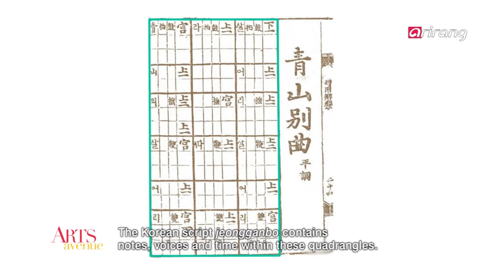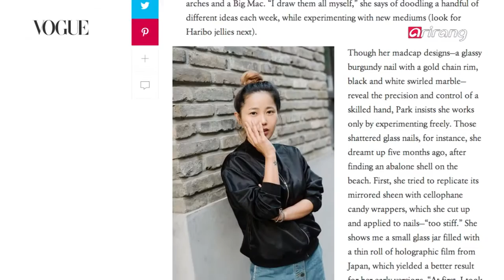Arts Avenue 2016(Ep.7) _ Full Episode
Fine Art
Exhibition "Crossing Plane" (평면탐구 展)
The exhibition "Crossing Plane" shows different ways of treating and studying flat surfaces under the themes of "unit," "layer" and "nostalgia" with the works of 10 contemporary artists. "Unit" displays pieces questioning how to split or multiply flat surfaces, "Layer" delves deeper into the art of reiteration, while "Nostalgia" introduces formative language using flat art as the material. Their new attempts, experiments and endless research pave a new important path for expanding the artistic world.

[Fine Art] Exhibition "Crossing Plane"

Design
Nail Artist Park Eun-kyung (네일 아티스트 박은경)
Nail artist Park Eun-kyung leads not only domestic nail art trends but also the world's. As the creator of glass nails, she caused a global sensation last year by capturing the unique texture and refraction of light on the nails. Park comes up with a new design series every season, such as the Gem Stone series and Aurora series, because she hopes nail art will be a new fashion item that people change according to their outfits and accessories everyday. Beyond success, she hopes to become a creative and evolving artist.

[Design] Nail Artist Park Eun-kyung

Performance
Camerata Seoul Cello Ensemble (카메라타 서울 첼로 앙상블)
Korea's longest-running cello ensemble Camerata Seoul Cello Ensemble showcases the real quintessence of classical music and the ultimate beauty of the instrument. From Wagner's " Tannhauser Pilgrim`s Chorus" to Fitzenhagen's "Ave Maria, Op. 41" and the folksong "Song of Gyeongbokgung," 16 cellos conveys the expressiveness of low sounds to provide a sense of comfort and stability.

[Performance] Camerata Seoul Cello Ensemble